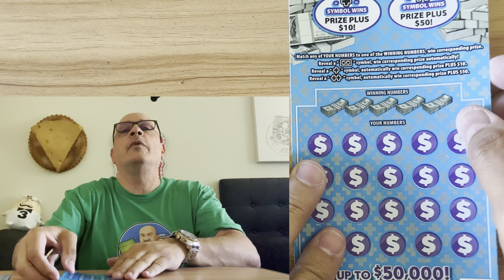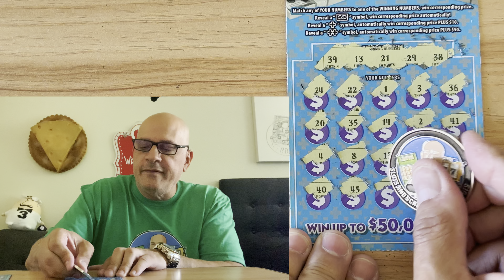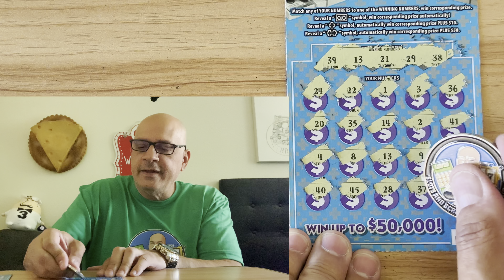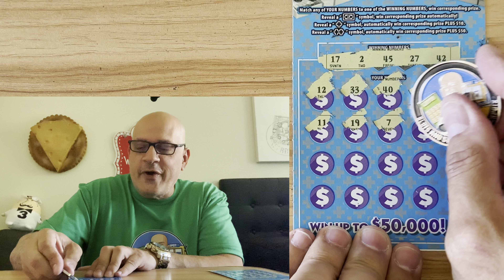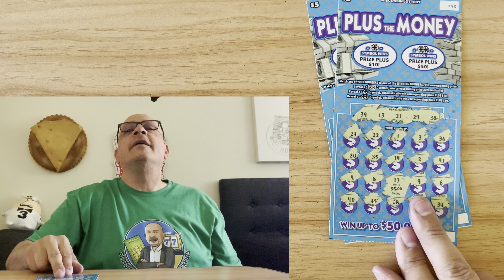SCRATCH CARDS WITH ACTUAL PRIZES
Playing a new Wisconsin Lottery $5 scratch off tickets 🤩 Plus The Money +💰

If you want to play live hosted free Bingo download the Live Play Bingo app, it's free and so much fun 🤩
It's available on both iOS and Android for mobile devices through the Apple App Store and Google Play Store.

SEND FUN/FAN MAIL TO 📫
SLOTS AND SCRATCH CARD JACKPOTS

Follow On X/Twitter @ScratchCardJPot

VIEWERS MUST BE 18 YEARS OR OLDER .